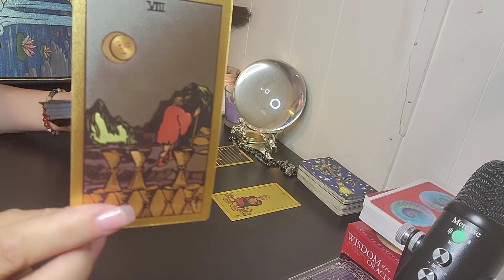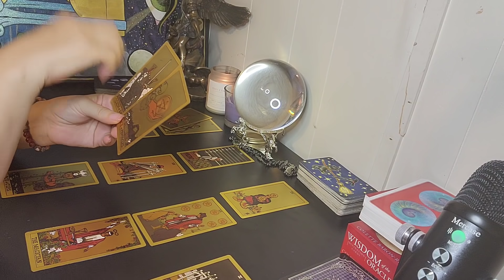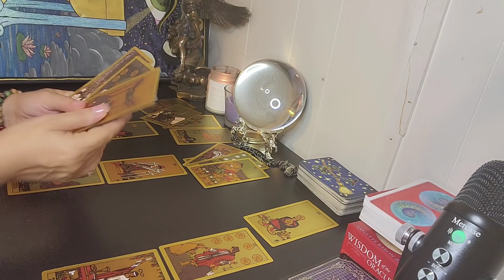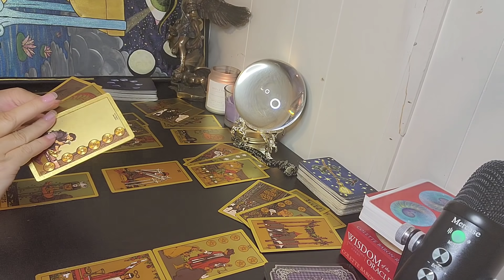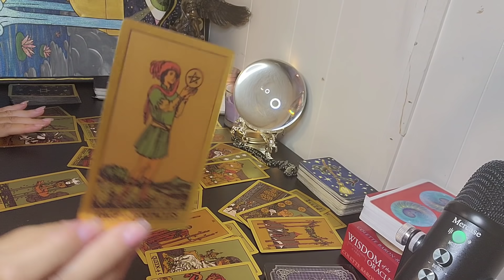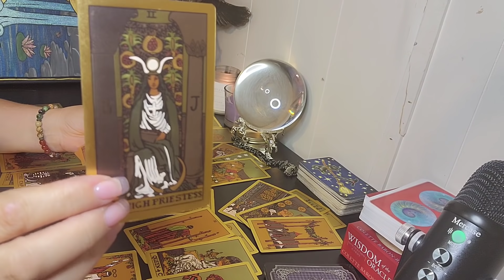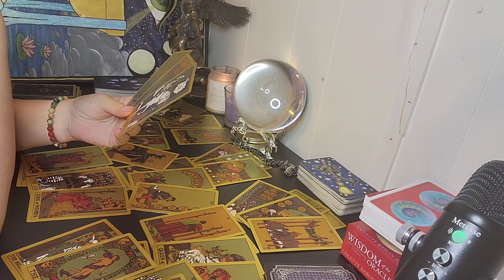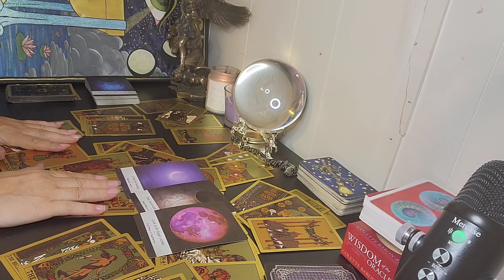♓ PISCES ❤️ OCT ❤️❤️❤️ WHEW?!!!! WHAT IS GOING ON HERE?